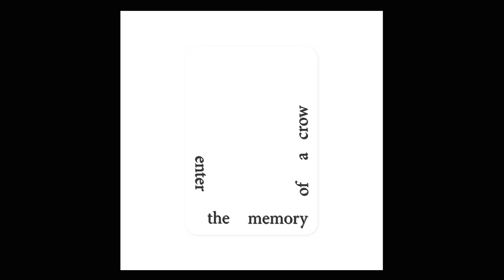Félicia Atkinson - Enter The Memory of a Crow (spell by David Horvitz)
From INCANTATIONS, a compilation featuring sixteen visual and sonic experiments centred around the idea of score as spell, curated and produced by Séance Centre’s Brandon Hocura and Naomi Okabe,  and co-presented by Tone Deaf Kingston and The Witch Institute.

Digital release Aug 13th, 2021 (LP and Spell cards to follow)

For this project, eight spell-scores were created by visual/text-based artists for a musician/composer to incant. Taking a wide interpretation of what can be considered a score, these works include concrete poetry, collage, painting, drawing, spell-poetry, instructional art, and recipe. The resulting sound works give voice to these evocative “texts”, residing in the liminal space between musical form and magical utterance. The works in this collection have created a spontaneous and ludic alchemy, courageous attempts to catalyze and spark in our present moment.

Available in three editions — The Metaphysical, The Liminal, and The Corporeal. The digital album releases on August 13th (cards and LP to follow). All of the digital proceeds for this release will go to the artists.